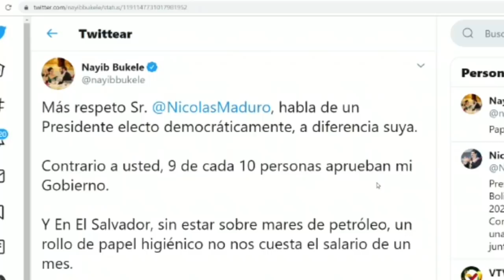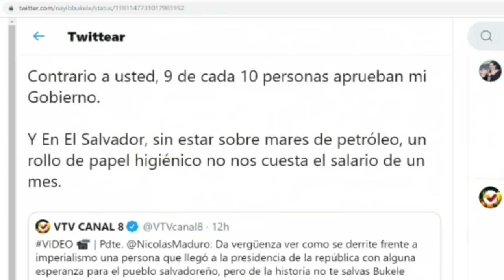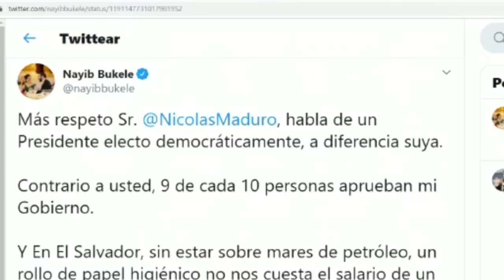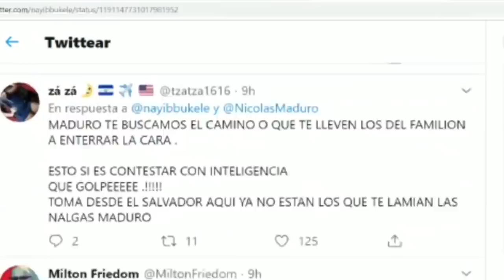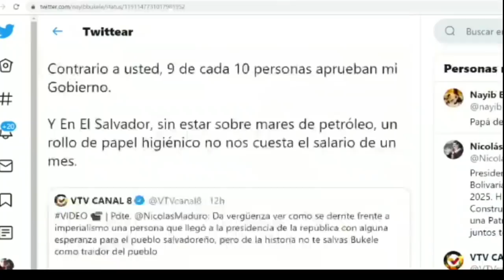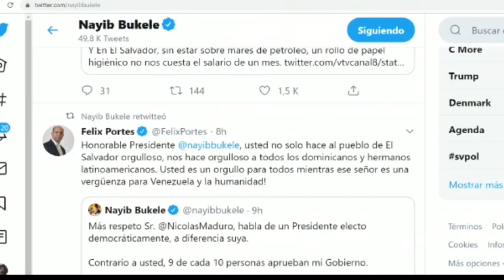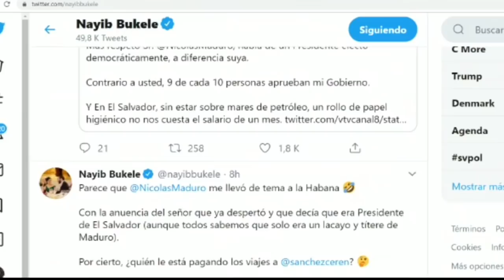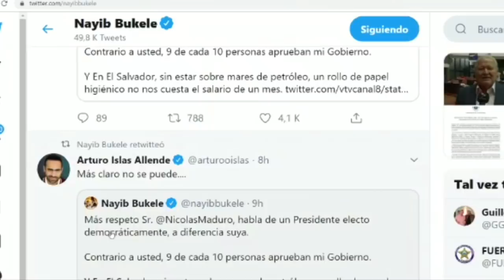NAYIB AWEBA A NICOLAS MADURO EL PAPEL HIGIENICO ES MAS BARATO EN EL SALVADOR QUE EN VENEZUELA